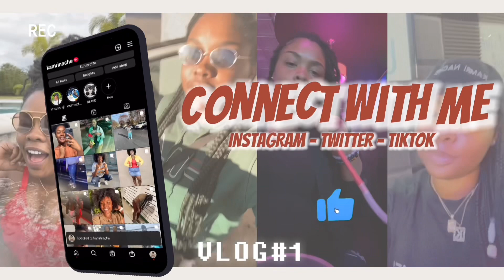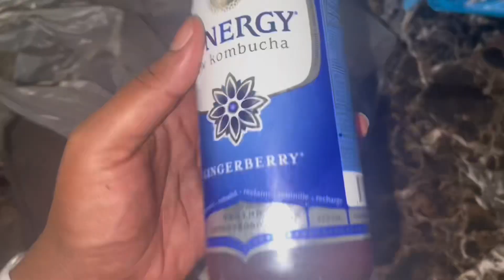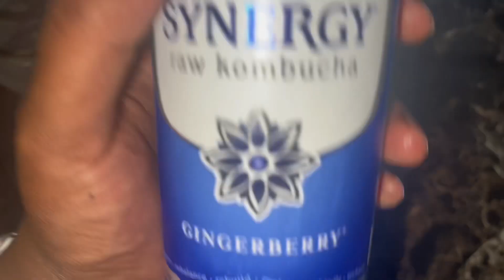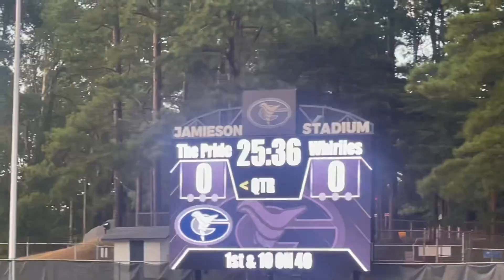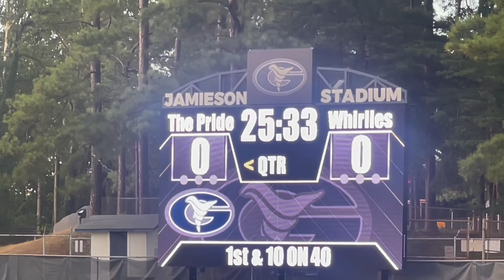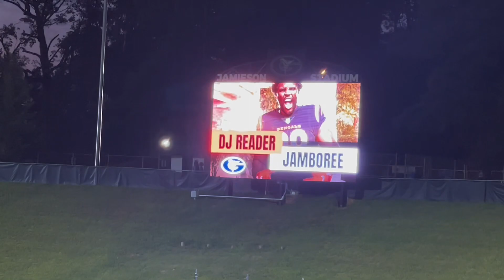VLOGMAS DAY 1 🎄Tis The Season To Be Jolly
Happy Vlogmas Day One 🎄🎄🎄 Come along with Kamri to celebrate 25 days of Christmas ❄️ In This video kamri takes on the world with her new locs, goes to the dentist & finishes off with a big high school jamboree. What will Vlogmas 2023 bring  !!! ❤️💚